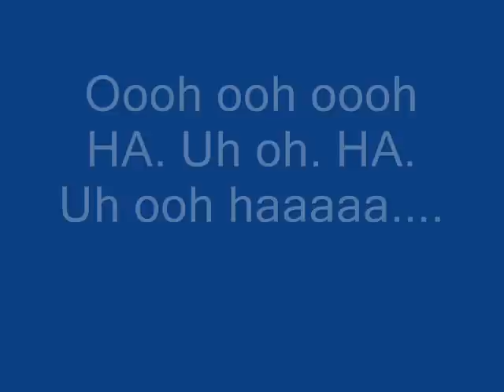Pomeranian Photo Shoot - "Leavin"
I think this is my best video so far! :D

You can watch this in "high quality" if you want. Just click the clicky thing under the views. xD The video is MUCH better when you see it like that.

A video I made of my Pomeranian dogs. I tried to have the emotion of the pictures to go with the song. :) Hopefully you will see what I mean when you're watching it. lol.

And this was take during/after their haircut and bath. I cut their hair. Yes, I did. haha. I DID have a mohawk for each of them on their back before, but my mom made me cut it off so it would look "normal". So yeah, sorry you couldn't witness the awesome mohawk they had. :/

Song: "Leavin" by Jesse McCartney